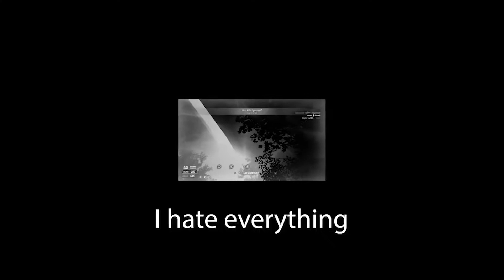The Splitmas Album | Splitgate Funny Moments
Tis the season to be jolly! And that's exactly what I do in this video, alongside other Funny Moments in this new Splitgate video.